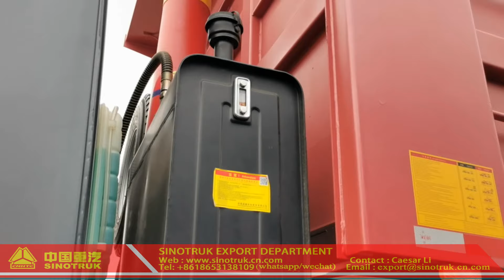HOWO tipper,sinotruk tipper,howo 8*4 dump truck